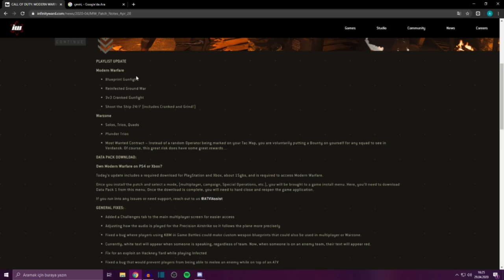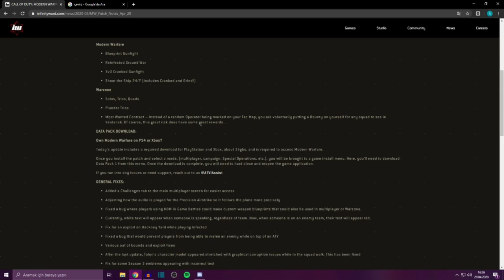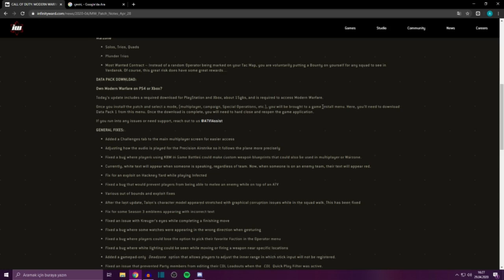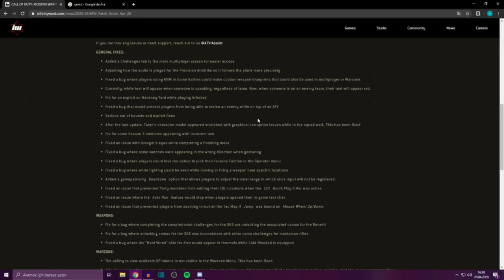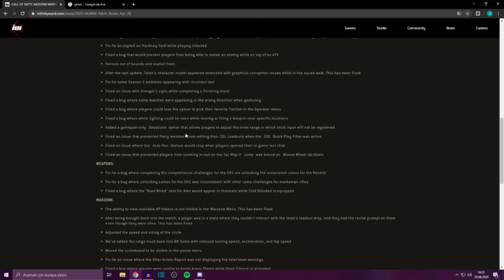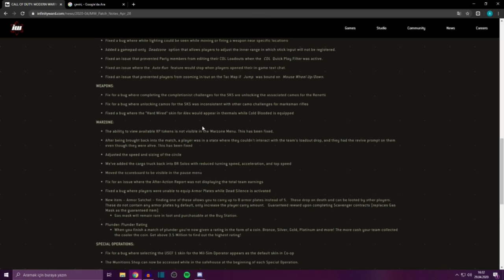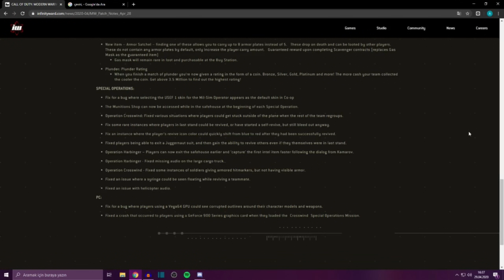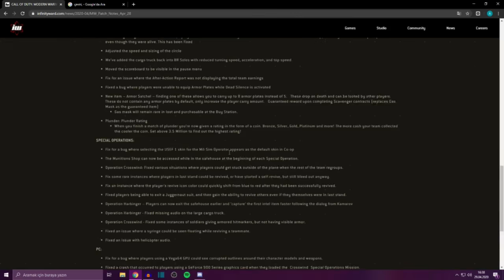Yama Notları! Yeni Kontrat Geldi l Cod: MW Warzone Türkçe